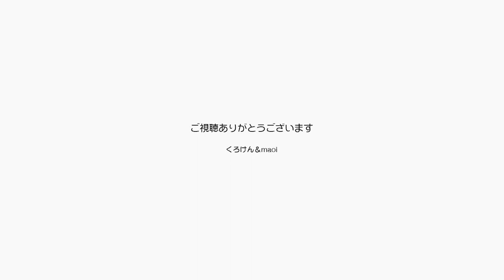SUZURIのTシャツが届いたので着心地などをチェック【Jean & Pont 2893】2022/6/28 保護猫ジャンけんポン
ジャンくんとポンちゃんのグッズ販売の参考に、綺麗な猫の絵のTシャツを購入したものが今日届きました。
いいじゃんいいじゃん、生地もしっかりしてるし着心地も良さそうです。
プリントの感じもそれほどベタつきはなくて以前のプリントに比べて質がいい気がします。
ジャンくんポンちゃんは今日も甘えてジャレています。